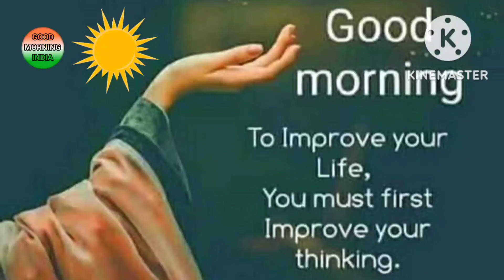Good Morning Video 🌄 Share Your Friends 💞 Good And Best Wishes 👍